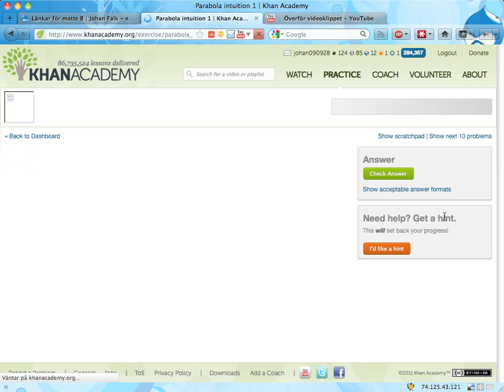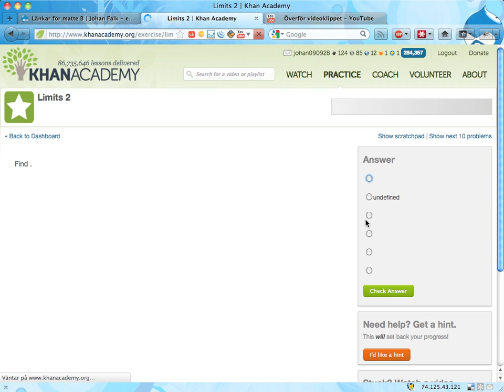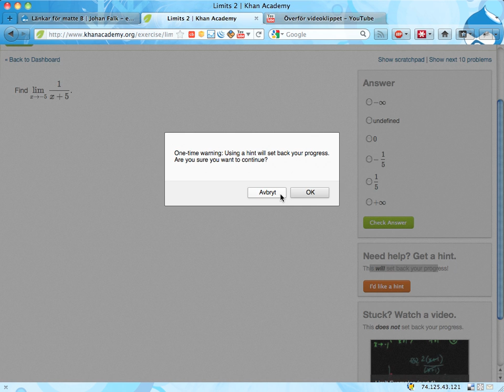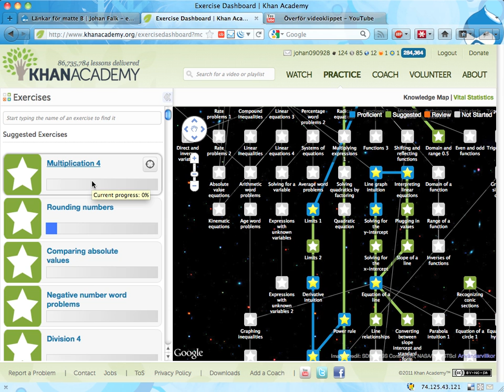Khan Academy i matteundervisningen 2: hjälp när man jobbar med uppgifter